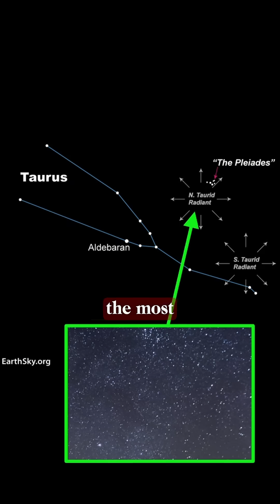The Meteor Stream That Changed Everything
We're passing through the Taurid meteor stream—possibly the most consequential stream in Earth’s recent history.

Imagine sea levels rising 3 to 4 times faster than anything seen in the last century… Entire coastlines erased, the planet remodeled overnight.

And yet, we may have missed it—because we’re only looking for reflections of ourselves.